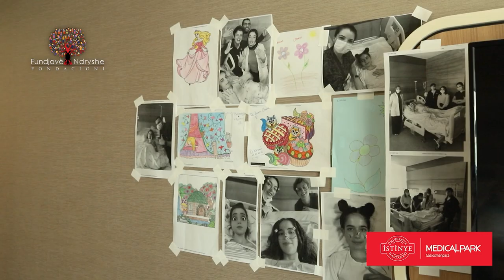LAJM I MIRË 😃Drejt përmirësimit gjëndja shëndetësore e Eleni Skenderaj 🥰 Mirënjohje për bamirësit 🙌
LAJM I MIRË 😃

Drejt përmirësimit gjëndja shëndetësore e Eleni Skenderaj ☀️🥰
Mirënjohje për bamirësit 🙌